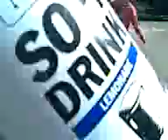Soda bomb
Keegan tries but fails to set off a mini explosion so Jesse comes in and sets it off coz hes a champion.